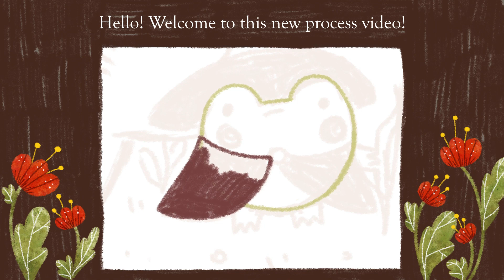Draw a cute frog wizard and its boarlet familiar with me ✸ digital art process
open me for info and links ✸

Hi! I hope you are all doing well! Welcome to this draw with me video! I'm Mibyle, a french disabled & chronically ill 2D artist and illustrator. I made this cute illustration in October for the pormpt "Frog's Familiar" of the Froggy Fall challenge, and I had such a fun and lovely time doing it!

🌱 I run a small shop where you can find cute and whimsical art goodies!

🌱 Music
- Jhove – Night Lamp

- Otaam x squeeda – Dreaming of Snow